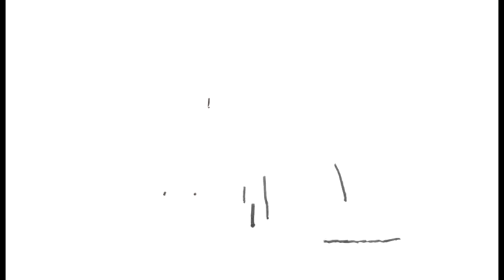John Portman : A Life of Building - Trailer